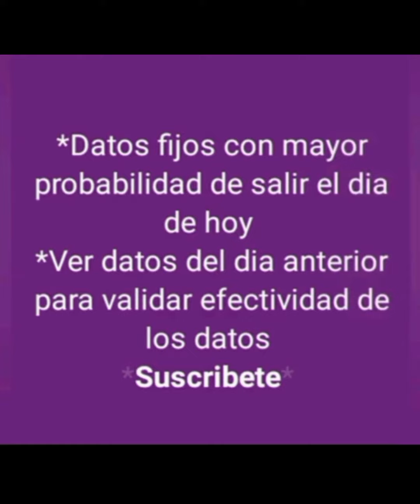DATOS FIJOS DE ANIMALITOS DE LOTTO ACTIVO PARA HOY 28-06-2024